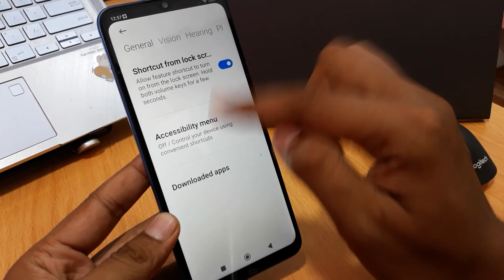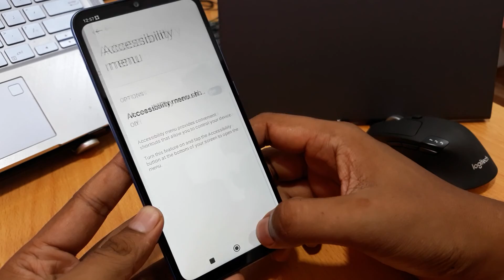How To Take Screenshot In Redmi 10c